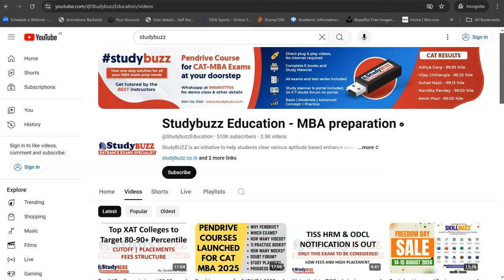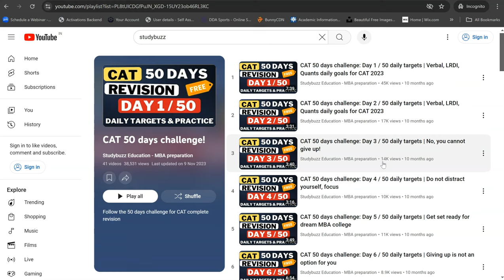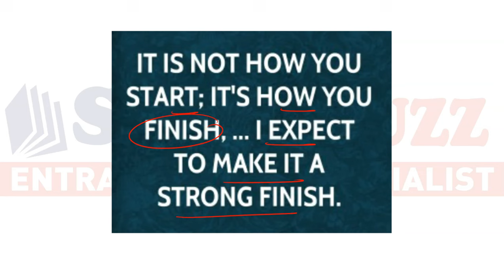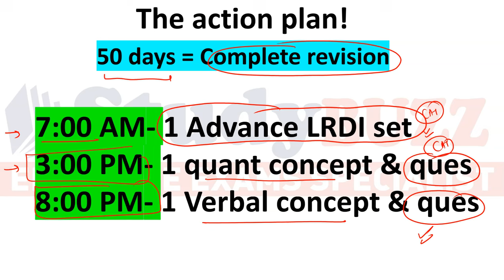Big announcement | 50 days challenge is back | Free CAT revision for everyone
CAT crash course demo videos.